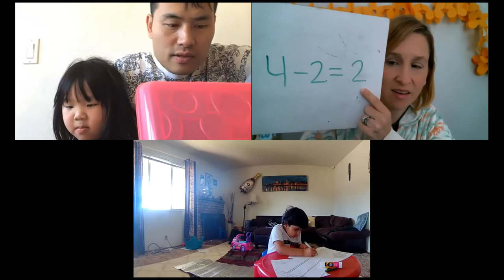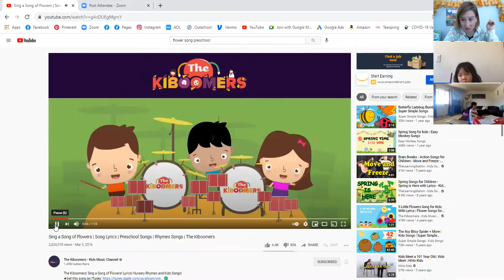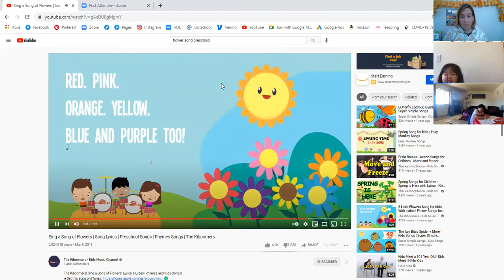Afternoon preschool zoom class works on Math and makes a flower craft together with Ms. Julie